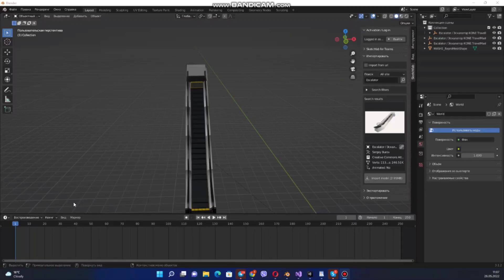Unity escalator 3d model tutorial | How to create 3d escalator | Blender Animation & Modeling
Escalator in unity:
Escalator and moving walkways
Escalator game
Unity procedural animated mechanic escalator
youtube best game channel

Questions:
how to design 3d escalator model
how to create 3d escalator using unity
how to code 3d escalator model
how to program 3d escalator using Unreal Engine
how to develop 3d escalator models
3D escalator Modeling
3d escalator blending
3d escalator blender